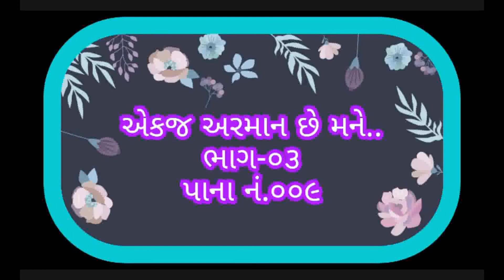એકજ અરમાન છે મને..Ekj Arman Chhe Mane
ભાગ-૦૩ પાના નં.૦૦૯/૦૩૧  | swadhyaybhaveet | gujarati | hindi